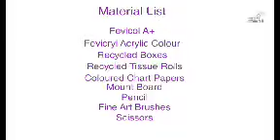September 6, 2020